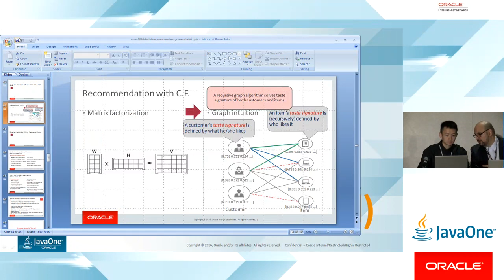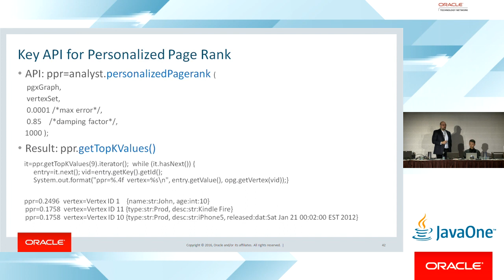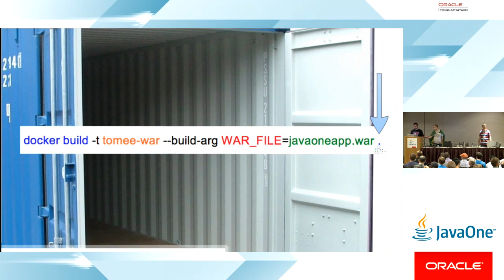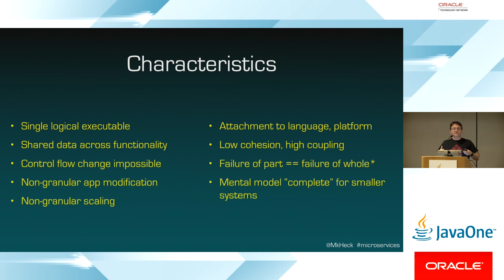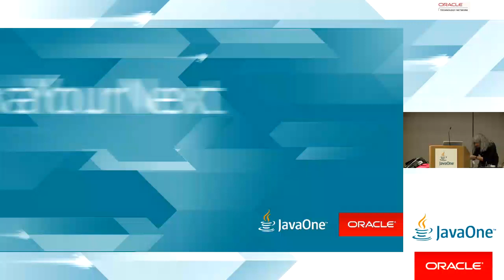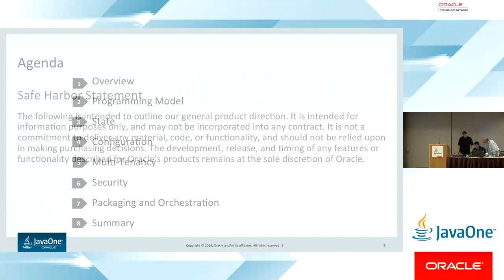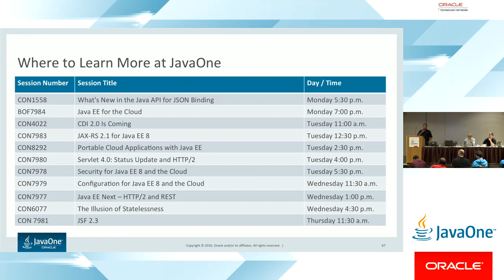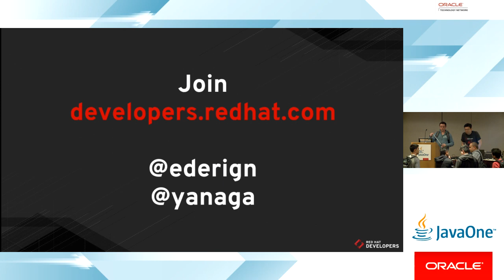JavaOne Live - Monday, Cyrill Magnin II/III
LIVE stream from the JavaOne conference in San Francisco. This event captures all the action on the day and room mentioned in the title. To swap to one of the other rooms (4 total) or to change days, go to the JavaOne community platform